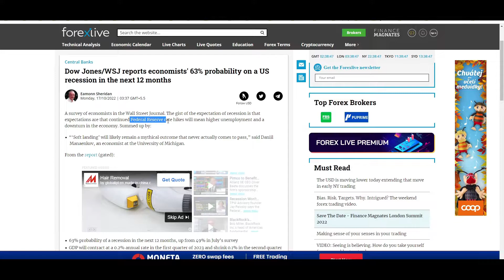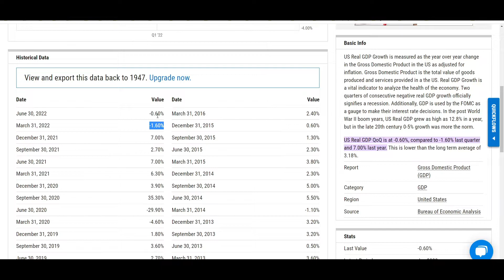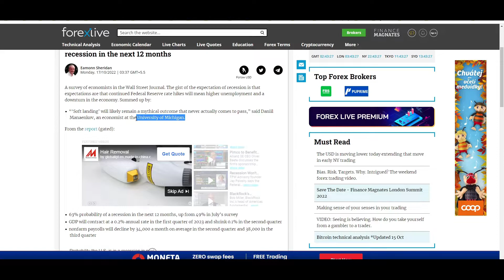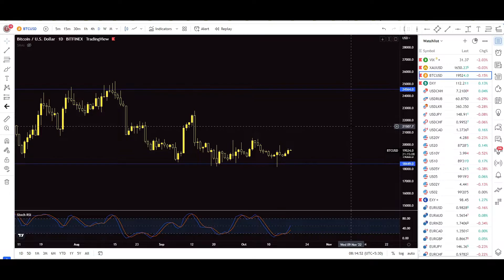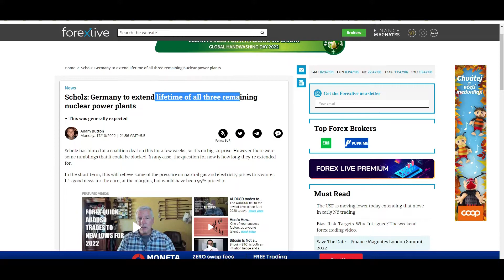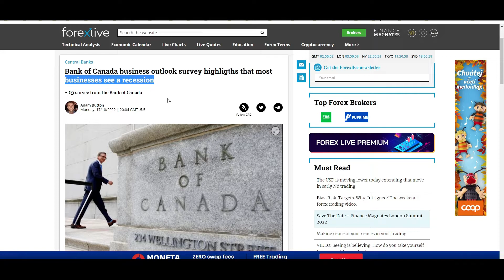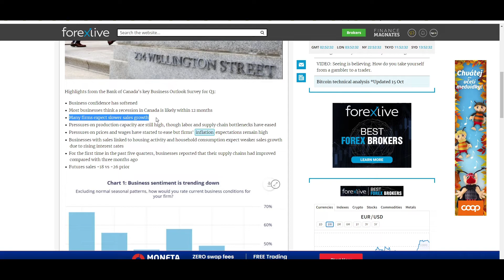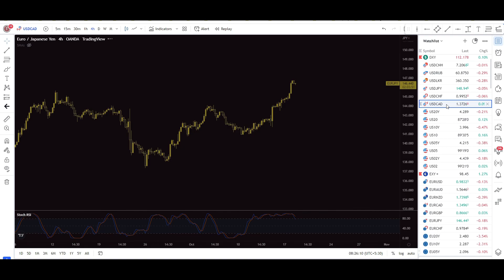USA | Canada | Economy Recession| Stock Bitcoin | Market Crash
Some Video Clips  & Photo Credit - Some Original Video Clips & Photo Owners

Thanaks You

Education Only